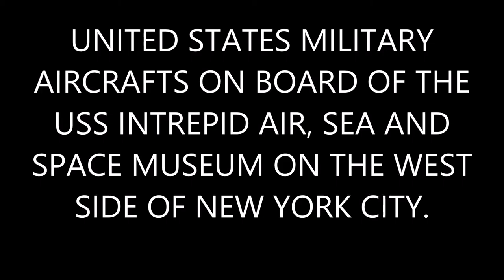STILL PHOTOS OF UNITED STATES MILITARY AIRCRAFT & OTHER HISTORIC AIRCRAFT ON BOARD THE USS INTREPID.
HERE YOU WILL SEE STILL PHOTOS OF SOME UNITED STATES MILITARY AIRCRAFT AND OTHER HISTORICALLY IMPORTANT AIRCRAFT'S ON BOARD OF THE USS INTREPID AIR, SEA AND SPACE MUSEUM ON THE WEST SIDE OF MANHATTAN IN NEW YORK CITY.